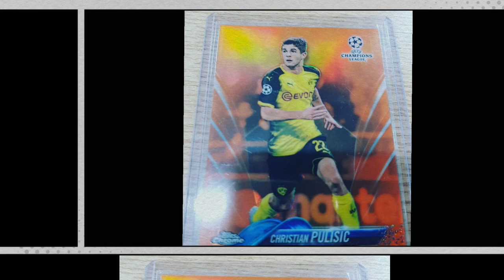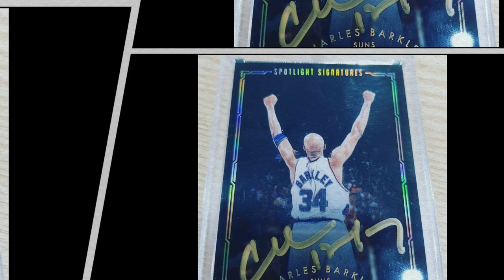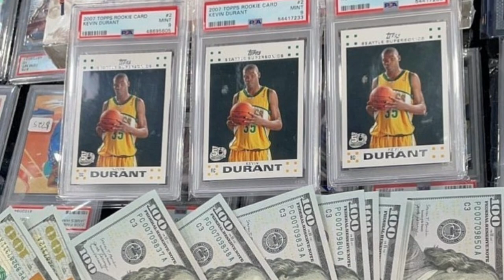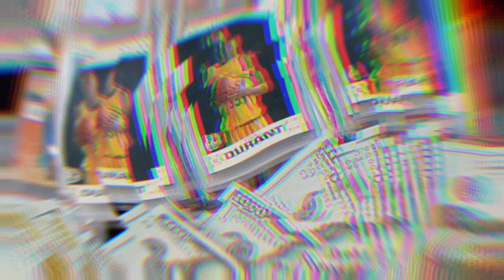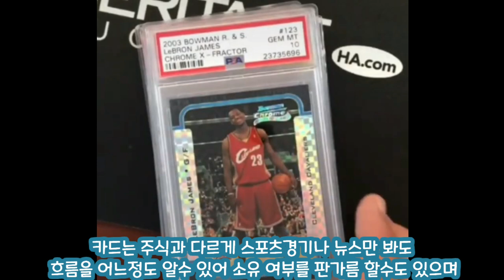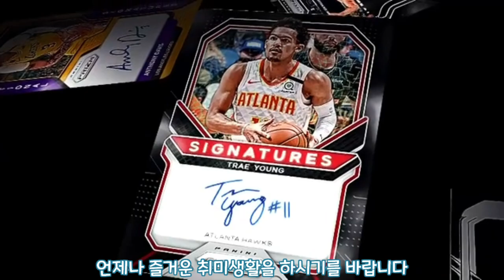존버가 답이다!!!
수집가들의 첫번째 덕목  : 존버하여라!!!
존버(존X버팀)의 실패사례를 영상으로 만들어보았습니다 여러분들은 이런 실수하지 않기를
바라며 언제나 재미있는 수집 하십시요